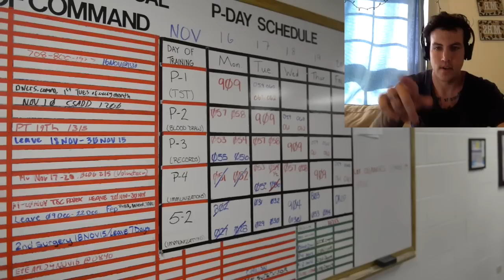Reacting to the "Worst part of Navy Bootcamp" - RTC Great Lakes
we back with a brrrrrrrrrrand new reaction for the papi's

1336 Moorpark Rd. #318